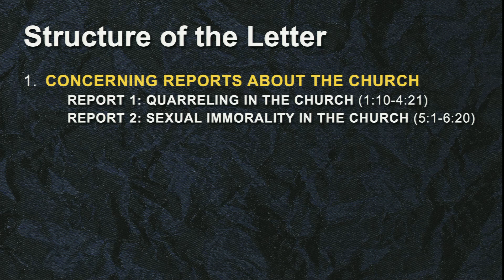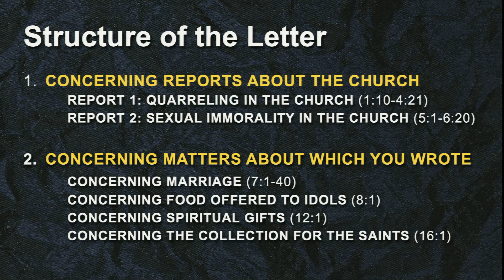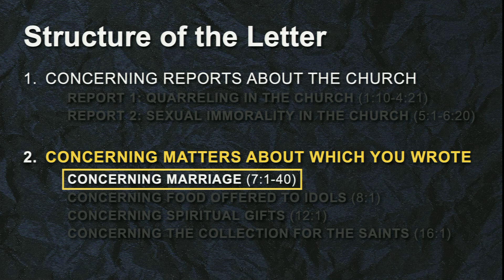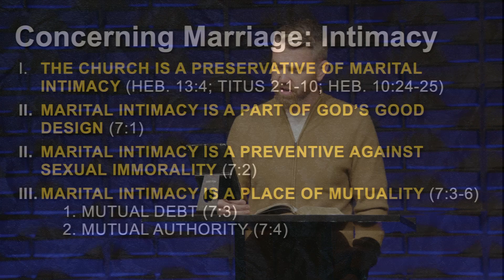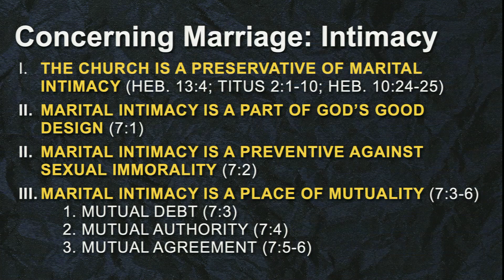Sunday Morning (November 19, 2023)